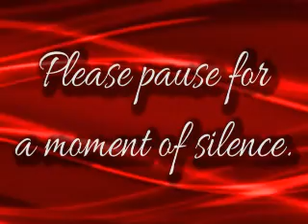G-News - January 11, 2016